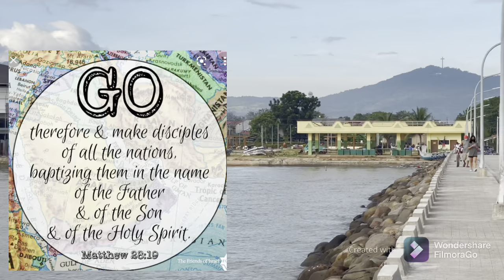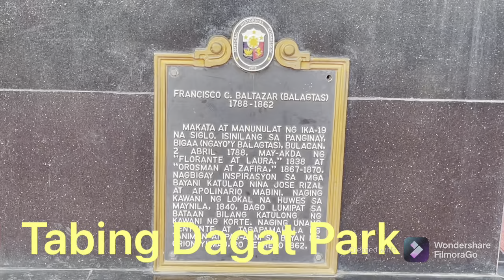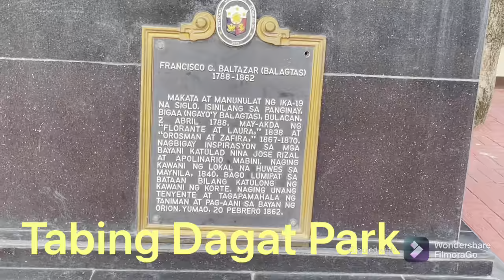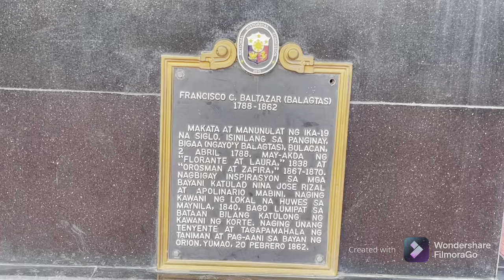3 Qualities of Fishermen in Tabing Dagat, Pagasa, Oion, Bataan and Manila Bay.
Being a fisherman is a worthy job, moreso being a fisher of men! This video will teach you the 3 qualifications needed.